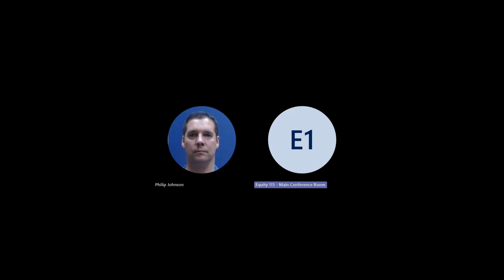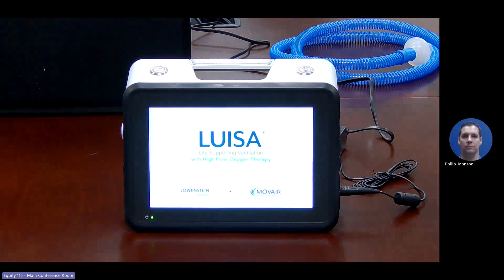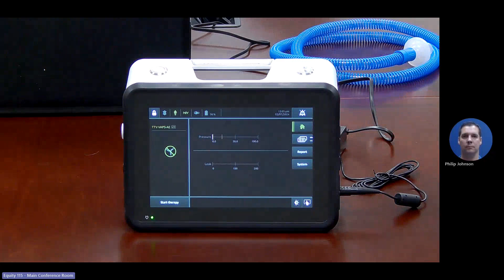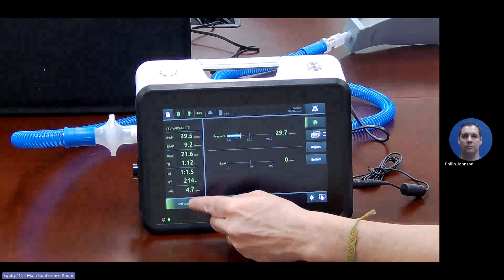Lowenstein (Movair) Luisa Ventilator - Overview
This video is an overview of the Lowenstein (In partnership with Movair) Luisa Ventilator, reviewing what it is used for, how we use it at MedCare, its overall specifications, ports, a demonstration of the unit in operation, as well a common faults and alarms.